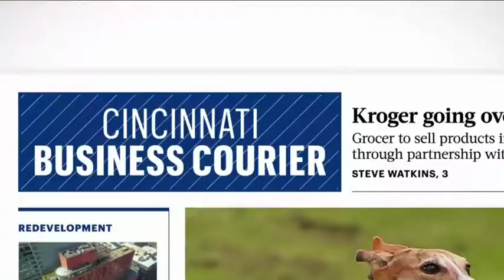August 19, 2018: Cincinnati Firms Race to the Top